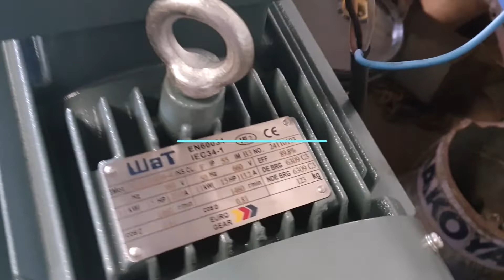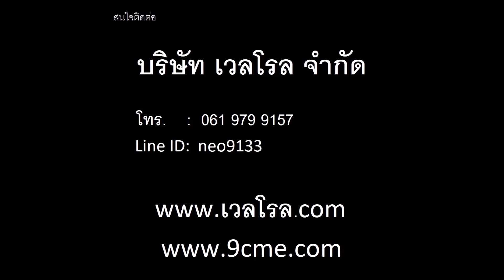สกรูปูนฯขนาด10นิ้ว (cement screw conveyor#273)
ใช้ลำเลียงผงคาร์บอนแบล็ค(carbon black)
นอกจากใช้ในการลำเลียงผงปูนซีเมนต์แล้ว
สกรูปูนฯยังใช้งานได้ดีกับวัสดุอื่นที่มีคุณลักษณะและคุณสมบัติคล้ายกัน